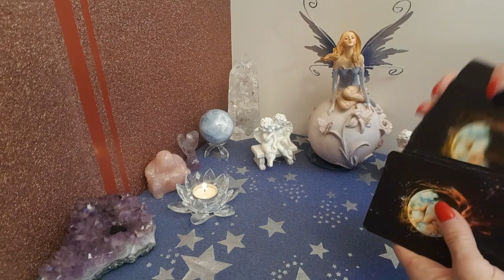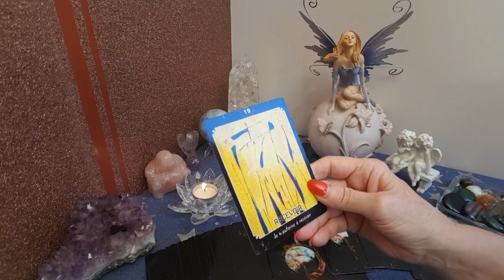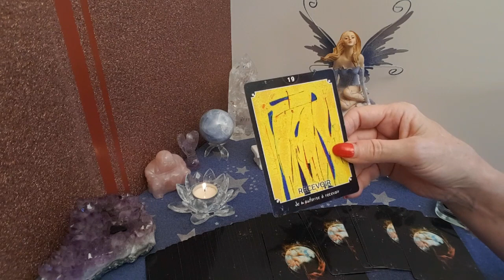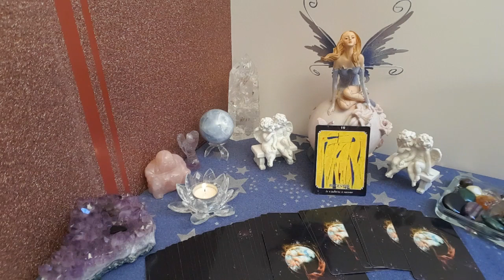🌹TIRAGE DE LA CARTE DU JOUR🌹 MARDI 29 JANVIER 2019 ☘🍁☘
Tirage de la carte du jour de ce Mardi 29 Janvier 2019

JE VOUS SOUHAITE UNE BELLE ANNÉE AINSI QU'UNE BELLE SANTÉ💞
DE TOUT COEUR JE SOUHAITE QUE VOUS REALISIEZ VOS RÊVES, VOS DÉSIRS ET VOS  ESPOIRS 💞💚💚💚

Angéliquement 😇😇😇